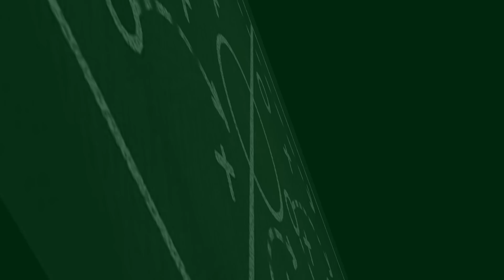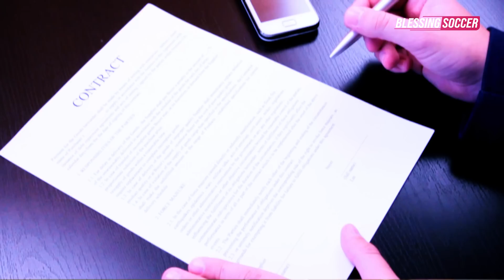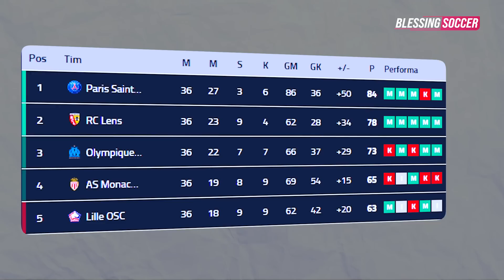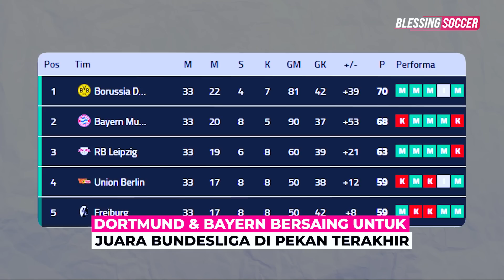Dortmund KUDETA Bayern! BUNDESLIGA Sengit🔥Vinicius Diserang RASISME & Dicekik😭Man City Si Raja Gol⚽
Berita Bola Terbaru Hari Ini, Bursa Transfer & Hasil Pertandingan : Dortmund KUDETA Bayern! BUNDESLIGA Sengit🔥Vinicius Diserang RASISME & Dicekik😭Man City Si Raja Gol⚽

Blessing Soccer Edisi 22 MEI 2023:
1. Liverpool Pasrah Terima Nasib Bermain Di Liga Europa
2. Manchester United Buka Peluang Untuk Jual Antony
3. Tragedi Sepak Bola Di El Salvador, 12 Orang Meninggal
4. Erick Thohir Kirim Dokter Ke Rumah Kurnia Meiga
5. Mac Allister Jadi Rekrutan Pertama Liverpool
6. Ketika Mourinho Enggan Berselebrasi Di Depan Xabi Alonso
7. Phil Foden Sudah Menangkan 5 Gelar Premier League
8. Manchester City Juara Cuma 8 Kali Di Puncak Klasemen
9. Timnas Indonesia Gelar Persiapan Fifa Matchday Pada 6 Juni
10. Nagelsmann Kembali Masuk Bursa Calon Manajer Tottenham
11. Joshua Kimmich Mulai Pertimbangkan Masa Depannya
12. Brahim Diaz Antara Ac Milan Atau Real Madrid
13. Brighton Masih Tertarik Amankan Weston Mckennie
14. Pogba Jalani Musim Rumit, Janji Untuk Kembali Lebih Kuat
15. Fifa Pilih Indra Sjafri Jadi Peserta Dirtek Di Brasil
16. Man City Vs Chelsea: The Citizens Menang 1-0
17. Atletico Vs Osasuna: Los Colchoneros Menang 3-0
18. Valencia Vs Madrid: Los Blancos Tumbang Di Kandang Kelelawar
19. Napoli Vs Inter Milan: Il Partenopei Gebuk 10 Pemain Nerazzurri
20. Augsburg Vs Dortmund: Die Borussen Pimpin Klasemen Bundesliga
21. Bungkam Auxerre 2-1, Psg Makin Dekat Gelar Juara Liga Prancis
22. Manchester City Si Raja Gol
23. Vinicius Junior Diserang Lawan, Dicekik, Lalu Dikartu Merah
24. Dortmund & Bayern Bersaing Untuk Juara Bundesliga Di Pekan Terakhir
25. Catatan Epik Julian Alvarez: Selalu Juara Di Tahun Pertama